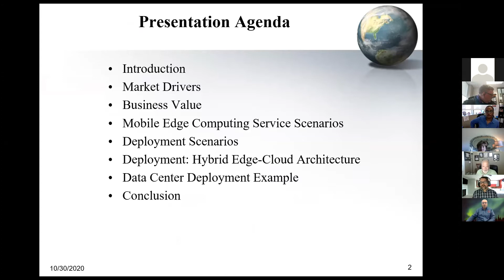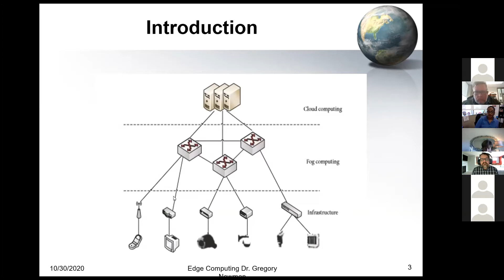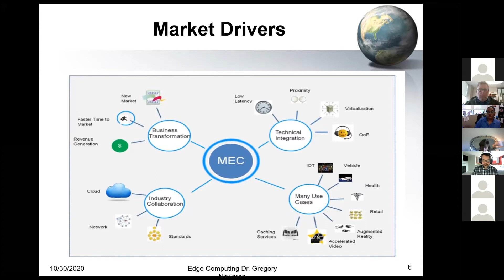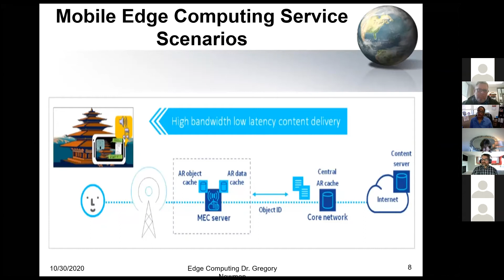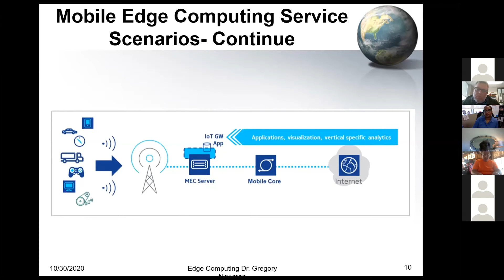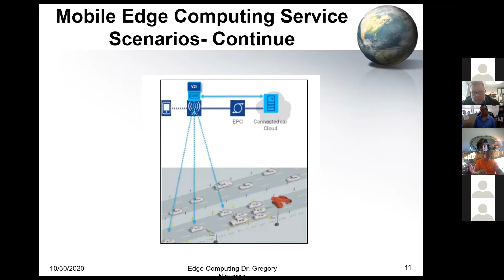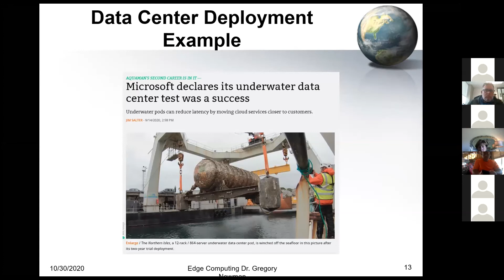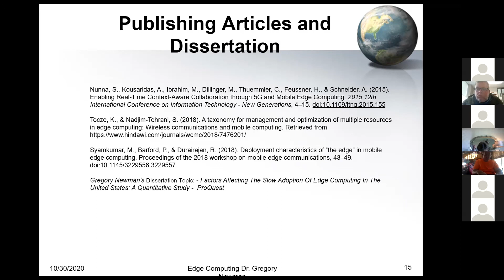Understanding the Impact of Edge Computing in the United States (National CTC, 2020)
"Understanding the Impact of Edge Computing in the United States" – presented by Collin College’s Associate Dean of Academic Affairs/Workforce Technology, Dr. Gregory Newman – provides an overview of the growing business implementation of edge computing, including a discussion of how programs can best prepare students for that technology.

This webinar was originally delivered to the National Convergence Technology’s Convergence College Network (CCN) community – faculty and administrators from 79 colleges across 30 states.  If your college has an IT infrastructure program and would like to apply, learn more about CCN member college benefits and how to apply to join